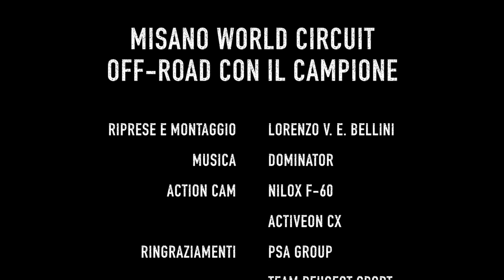Misano World Circuit - Off-road con il Campione Paolo Andreucci e la Peugeot 208 T16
Avete mai affrontano uno sterrato insieme ad un nove volte Campione d'Italia di rally? Questa è la vostra occasione! Con Paolo Andreucci e la Peugeot 208 T16 sullo sterrato del Misano World Circuit Marco Simoncelli!